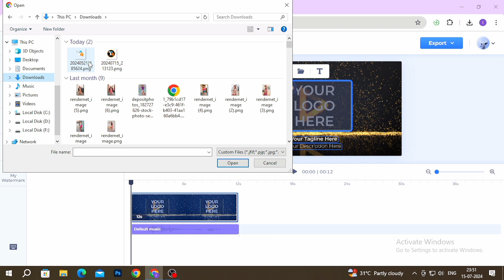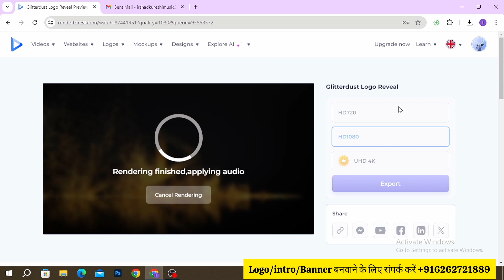How to Make YouTube intro | Intro Kaise Banaye | YouTube Channel intro | 3D YouTube intro Tutorial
How to Make Glossy 3D YouTube Intro | Intro Kaise Banaye?

kinemaster intro
professional intro Tutorial
3D intro kaise banaye
gaming intro